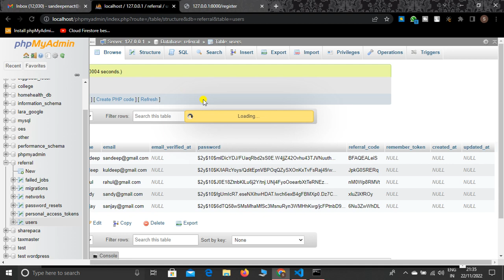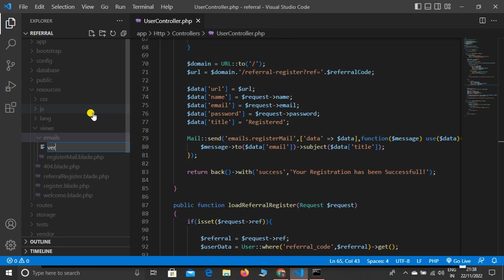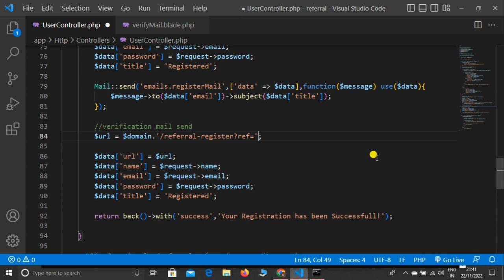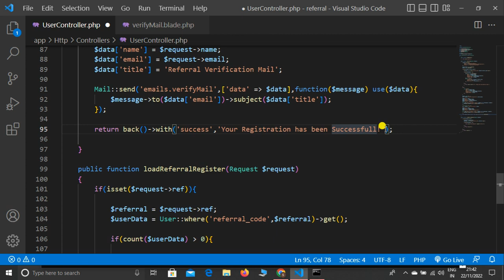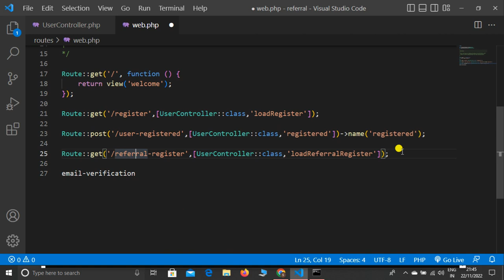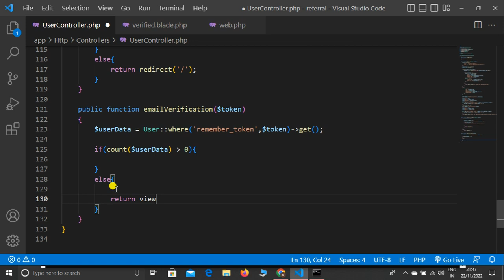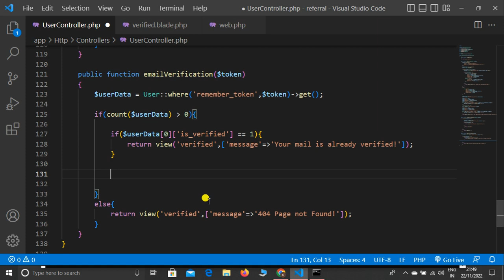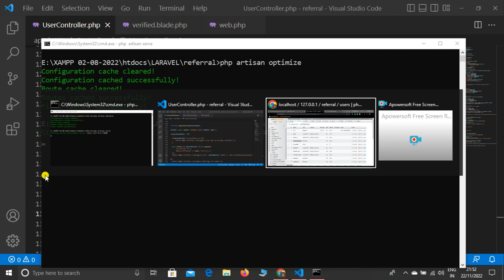Users Email Verification Process in Referral System - Referral System Project in Laravel #4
Hello Dear,
In this lecture, I explained how to Verify user mail in Referral System Project, First, you need to set up the database users table and then you need to send mail to the user's mail, and then the user can verify the mail in Referral System.